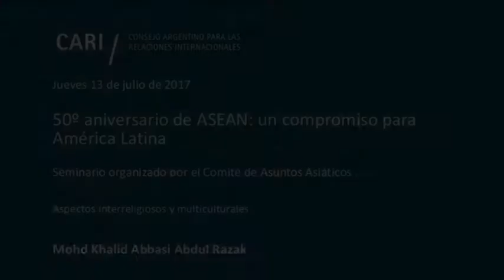50º aniversario de ASEAN: un compromiso para América Latina - Mohd Khalid Abbasi Abdul Raz - PARTE 5